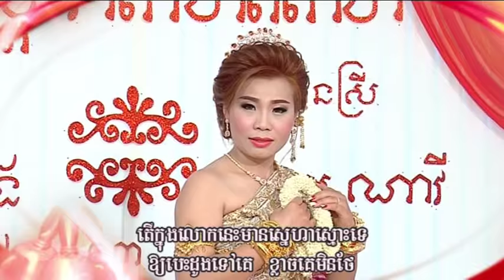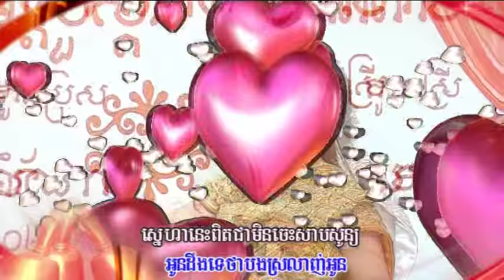Video Wedding of My Brother in-law and Sister (Nop SamNang and Sem Navy) - 01-03-2015 Part 4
Bes Pka - Meng Keo Pichenda
cambodian wedding songs
wedding dress khmer song
khmer wedding song video
khmer wedding song 04
khmer traditional wedding songs
Karaoke Khmer
Khmer Radio News
Khmer Comedy
Karaoke Khmer Video
Khmer Rap Music
Khmer Alphabet
Free Khmer Font to Download
Khmer Music Videos
Khmer Movies Online
Khmer Rouge
Khmer Language
Khmer Dictionary
Watch Khmer Karaoke
Khmer Chinese Movie
Khmer Radio Station
Related Links
Cambodian Movies
Cambodia Daily News
Cambodian Love Song
Cambodia Today
Radio Free Asia
Free English to Cambodian Translation
Khmer Traditional Wedding Music
Khmer Wedding Music
Khmer Non Stop Pleng Ka
Khmer Wedding The End
Mp3 Khmer New Song Today
Khmer Wedding
Khmer Wedding Song Cambodia
Khmer Wedding Song Mp3
parents entrance song wedding
love song wedding
brenda song wedding
mother son dance song wedding
mother son song wedding
ryans song wedding
song wedding
song wedding bell blues
Pleng Ka Khmer
Pleng Ka Khmer Mp3
Sin Sisamuth Pleng Ka
YouTube Khmer Pleng Ka
Khmer Wedding Song Pleng Ka
Khmer Song Phieng Kar Edition
Pleng Khmer Song New
pleng ka sin sisamuth
pleng ka song mp3 download
pleng ka mp3
khmer pleng ka tnghnai put
khmer pleng ka music
Sun Sreypich Song Pleng Ka
Non Stop Pleng Ka Khmer
Khmer Pleng Ka Song
Khmer Pleng Kar
Khmer Pleng
Pleng Khmer Music
Pleng Ka Ros Sereysothea Khmer
khmer old song pleng ka
pleng ka khmer song
pleng ka sin sisamouth
hemsihon cambodia pleng ka
pleng ka mp3

khmer song sin sisamouth
sin sisamuth song mp3
sinn sisamouth songs
sin sisamuth song mp3 download
sinsisamuth
Sin Sisamuth Television Show 1970
Sin Sisamouth Oldies
Khmer Song Sin Sisamuth
Sin Sisamuth Video
Sin Sisamouth Mp3
Sin Sisamouth Oldies
Sin Sisamouth Old Song
All Sin Sisamouth Songs
Samuth Old Song
Sinsamut Song
Khmer Old Song Sinn Sisamouth
Sin Sisamut Song Mp3
Sin Sisamouth
Khmer Song Sin Sisamut
ros sereysothea cambodia
khmer song ros sereysothea reap ka teang phnake
ros sereysothea mp3
sin sisamouth song ros sereysothea
cambodian songs ros sereysothea cambodia